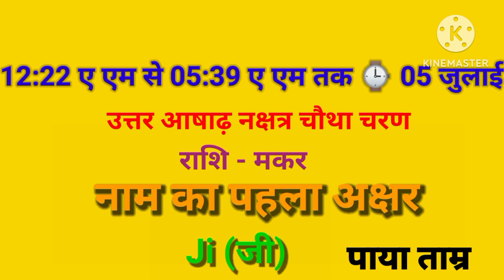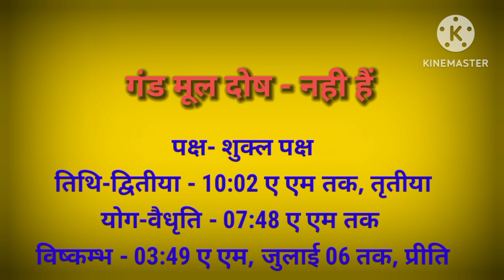आज जन्में बच्चे का नाम व राशि बुधवार के 05 जुलाई 2023 को जन्में बच्चे का नामकरण राशि नक्षत्र राशिफल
आज जन्में बच्चे का नाम व राशि शुक्रवार 05 जुलाई 2023 को जन्में बच्चे का नाम राशि पाया नक्षत्र जन्म अक्षर नामकरण,आज जन्में बच्चे की जन्म कुंडली
friday 05 July 2023 today born baby name rashi paya janam akshar naamkaran aaj janme bacche ki janam kundli kya rhegi
आज जन्में बच्चे का नाम व राशि शुक्रवार 05 जुलाई 2023 को जन्में बच्चे का नामकरण,राशि,नक्षत्र,कुंडली
Today Born Baby Name Rashi 05 जुलाई 2023 को जन्में बच्चें का नाम राशि जन्म कुंडली पाया नक्षत्र
आज जन्मे बच्चे की जन्म कुंडली नाम नक्षत्र व राशि भविष्य शुक्रवार 05 जुलाई 2023 क्या रहेगा aaj janme bacche ka nam v rashi शुक्रवार friday 05 जुलाई 2023 ko aaj janme bacche ka namkarn rashi nakshatra mantras,Today Born Boys Name and Rashi,aaj janme bacche ka name,आज जन्मी लड़की का नाम,today born baby name and rashi,आज जन्मे लड़के का का नाम,लड़के की राशिआ लड़की की राशि,baby जन्म टुडेटुडे बेबी बोर्न,लडक़ी का जन्म आज राशि,baby born today,आज जन्में बच्चों का नामाक्षर#newbabyborntoday
july 2023 में जन्में बच्चे का नाम अक्षर राशि नक्षत्र
kaal
panchang today
05 july 2023 ka Panchang । पंचांग 06 जुलाई 2023  05 july 2023 Thursday Hindi Panchang 05 july 2023 Panchang : 05 july 2023 का पंचांग